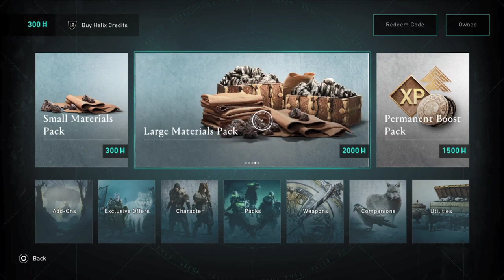Eivor has a Secret